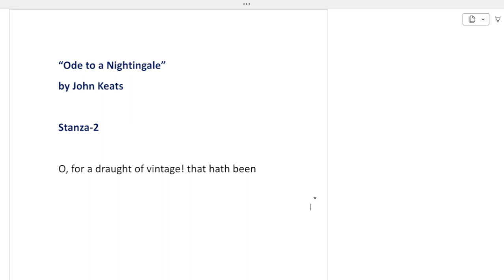Ode to a Nightingale by John Keats, Line by Line analyses, English Literature